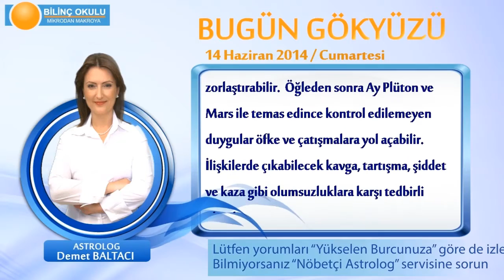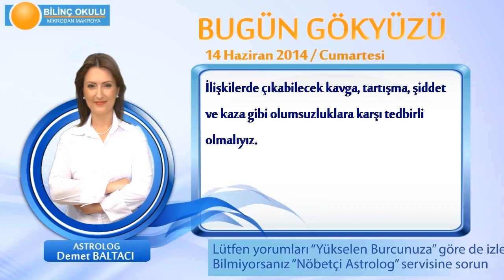KOVA Burcu, GÜNLÜK Astroloji Yorumu,14 HAZİRAN 2014, Astrolog DEMET BALTACI Bilinç Okulu